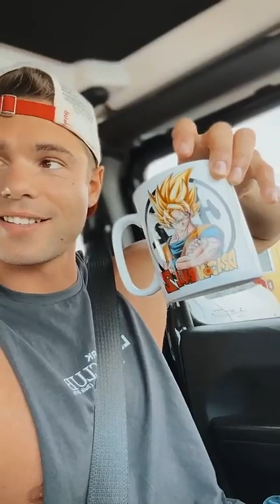GIOBOY - 19 Janvier 2023